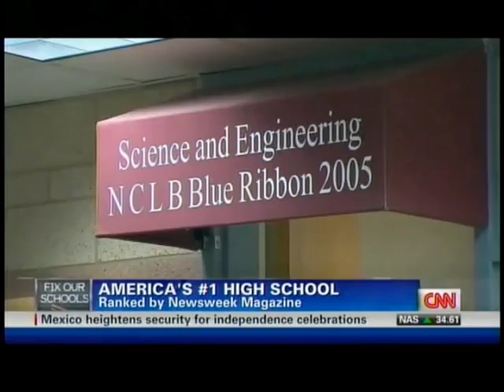CNN Science and Engineering Magnet Dallas ISD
Dallas Independent School District